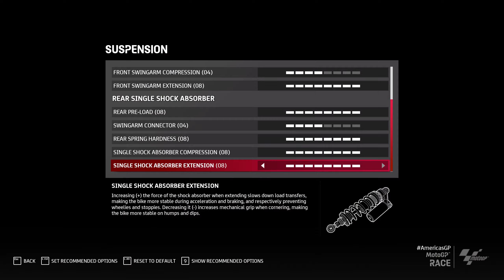MotoGP 21 Kariera Deszczowo w USA [#75]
Witam Was Serdecznie. MAX PAYNE PL Przedstawia: MotoGP 21 PL
Dariusz Pietrzok: Wsparcie - Rozwój - Przyszłość Konta

Gram, Modyfikuję, Testuję, wgrywam Mody, Patche i Inne Dodatki w formie Poradnika.